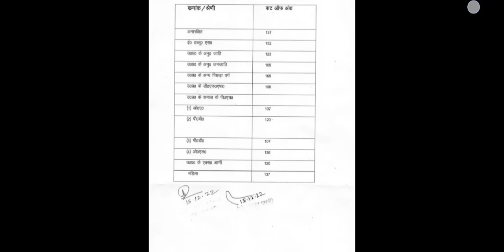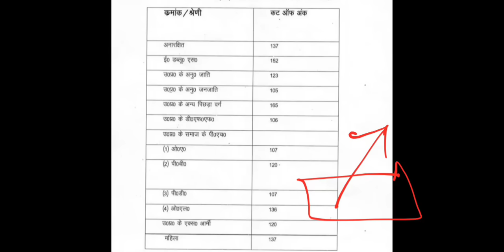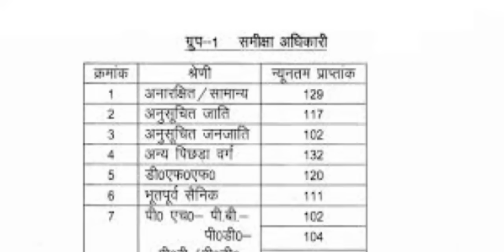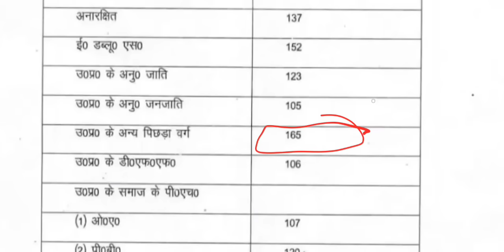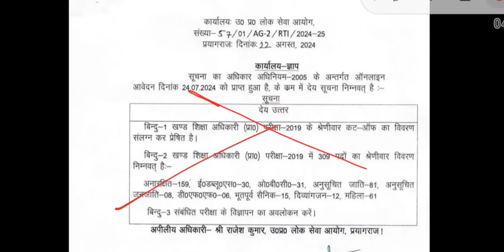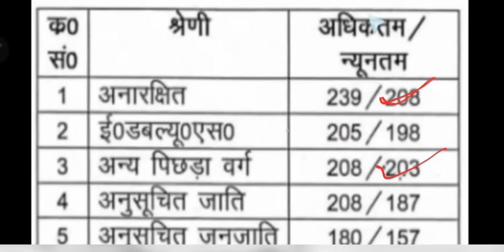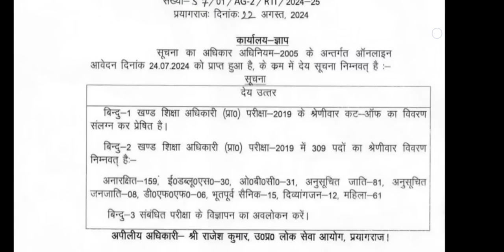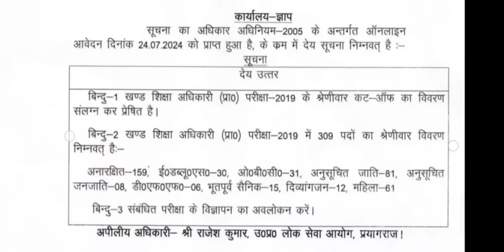UPPSC की OBC कटऑफ ने चौंकाया ? OBC SC EWS सावधान ये है पूरी असली कहानी